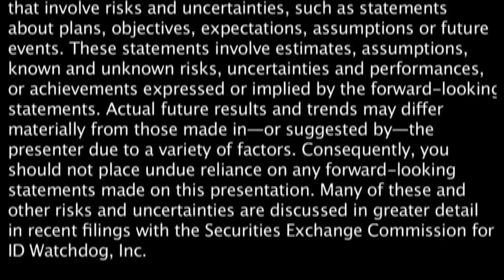ID Watchdog Partners with InComm (TSX.V: IDW) (OTCQX: IDWAF)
ID Watchdog, Inc. (TSX.V: IDW) (OTCQX: IDWAF), which provides acclaimed consumer-facing identity theft protection and resolution services, announced today that theyll be joining forces with industry innovator InComm.